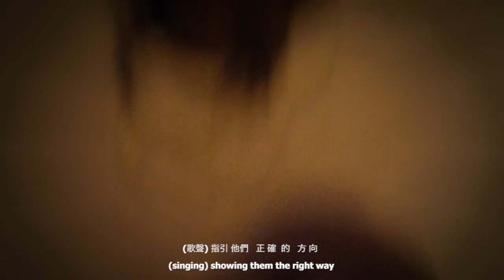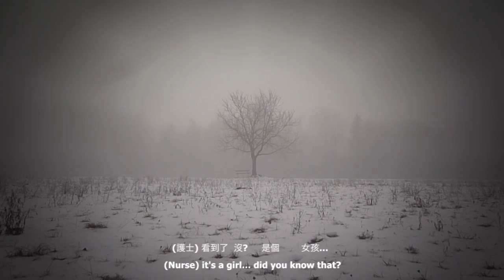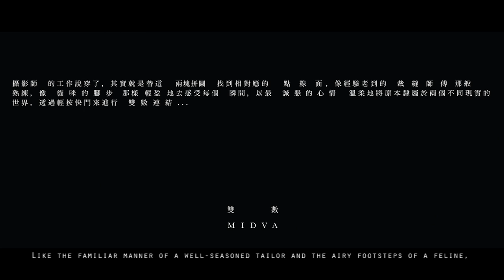MIDVA 2010 - 2028 by Simon Chang 張雍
"Every day is a journey, and the journey itself is home." - Matsuo Basho (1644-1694)

MIDVA 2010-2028 - An 18-Year Video Project

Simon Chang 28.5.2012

"The job of the photographer is to match the sides, points and faces of the missing pieces to their respective places. Like the familiar manner of a well-seasoned tailor and the airy footsteps of a feline, two worlds that belonged to different realities are connected by the click of the shutter through the dual form."

- From Simon Chang's 3rd photography book, MIDVA

I believe that everyone's life is a movie. Mine is no exception.

There are 24 frames in every second of a movie.  A roll of film contains 36 photos. That means a 2 hour movie is equal to 200 rolls of film. If the average human lifespan is 80 years, that is equivalent to 350,633 movies or 60,600,000,000 photos. (365 days in 1 year = 31,556,926 seconds. 80 years is 2,524,554,080 seconds, then multiplied by 24 frames per second.)

60 billion photos side by side is almost 180,000 kilometers long. It is enough to circle the planet four and a half times. The dense calculations that cover my notebook and the particles of varying thickness on my film are interwoven with surprise and lament from layers of both old and new memories. As I edit the plethora of combinations on my video timeline, I crop and edit the same clip from the scene again and again. Copy, delete, rewind, restore as I hum the melody that I imagine will accompany the clip. Doesn't the practice of endlessly editing this montage symbolize our daily lives?

I examine the clips and images captured during this period of time, the subtle hints between storylines, and coincidental connections that I was shocked to discover after the fact.  The most magical aspect of editing a montage is nothing more than letting time that is originally linear to extend indefinitely. To let this time be condensed by thoughts of appreciation. To let us have the opportunity to examine it once again, frame by frame.  There are some moments you didn't have time to carefully delineate. In the end, you suddenly realize the most unremarkable excerpts of daily life are actually like liquid metal, streamlined and intense.

How should I condense these unforgettable 9 months and 1 year into 9 brief minutes? This is my biggest challenge. A commercial director's task is to construct a virtual world with the most precise visual language, composition, image, editing and soundtrack in the space of 30 or 40 seconds. This time, my starting point is the role of a father and Sonja has only been on this Earth for 394 days. There's not enough time in which to "condense" everything.

Director & Photographer: Simon Chang

Soundtrack: Rebecca Adorno

* Original language in Slovenian. Subtitle in English and Chinese.

* 9 minute

* Winner of 2010 Slovenia Fotopub Festival Thursday award 2012

自 2010 開始的錄像計劃

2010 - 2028 共計 18 個故事

copyright Simon Chang